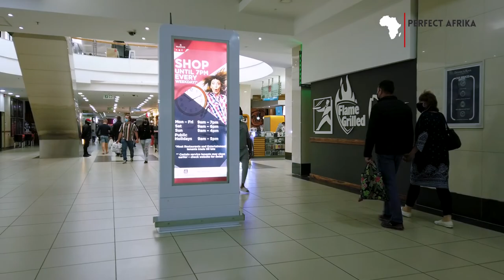EXPLORING SOUTH AFRICA: HIDDEN MALL OF COLONADE: PRETORIA NORTH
Pretoria North main shopping destination, this shopping center has got all you need in terms of household shopping,
Visit the mall today and join the diversity of cultures in South Africa.
this is one of my Subscriber call that i made possible,
Where do you want me next? Just drop in the comment section

There are many reasons why you should consider visiting Africa, from Natural landscapes to beautifula and rich cultures. Do not forget this is the land that gave birth to Humanity.
Embrace the warmth of welcoming people who are willing to take you in a journey to the most beauty of the continent.
Tourist and travellers who visited Africa before always come for more...